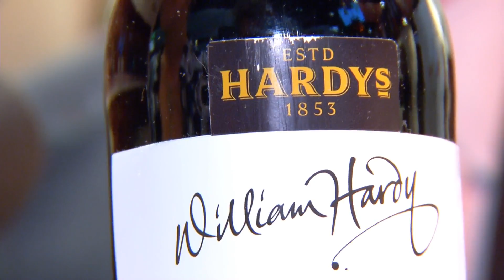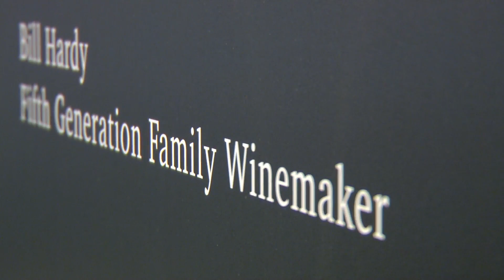ProWein 2014: Hardys takes inspirations to Australia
Hardys became Sponsor of the English cricket team which imposes mixed feelings upon Bill Hardy - so he says humorously. The brand ambassador talks about the international importance of ProWein and how he makes use of his stay in Düsseldorf.